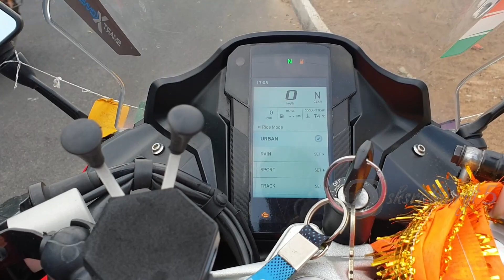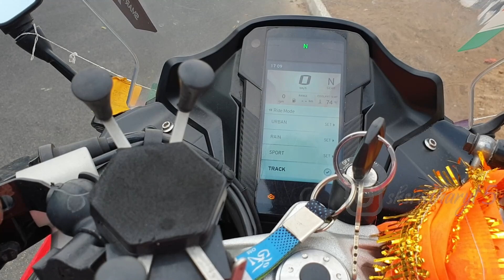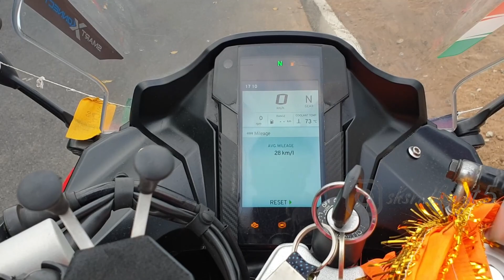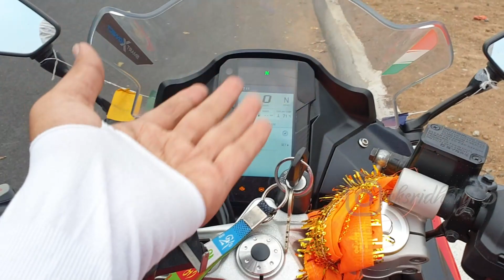TVS Apache RR310 | Detailed Tamil Review in 2023 - Tamil | Part 1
00:00 Intro
00:07 Intro + Evolution
01:15 Design
01:47 Key Presence
02:00 Bike's presence
03:36 Speedo - explained
09:46 Exhaust Note